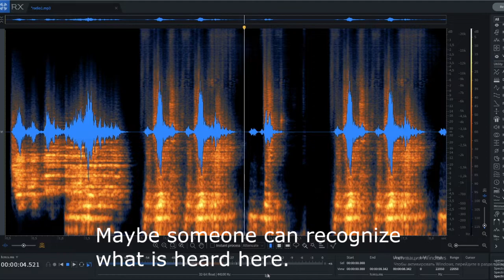I cleared the radio1.mp3 file of noise - Half Life 2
Hi!
write in the comments what you have heard.

P.S I'm from Ukraine sorry if there are mistakes in the text.